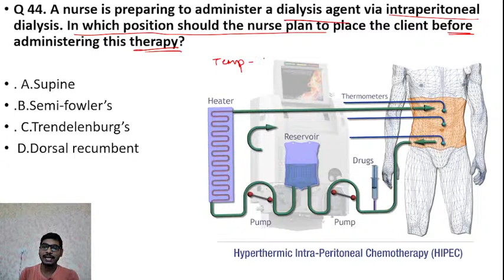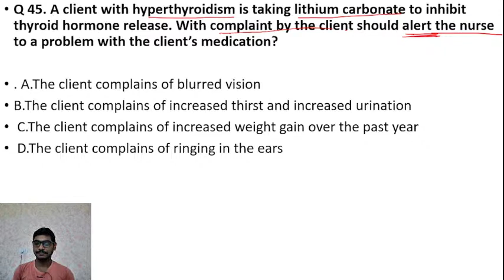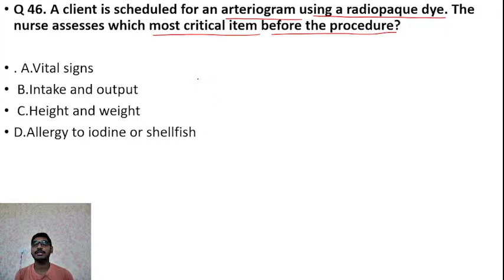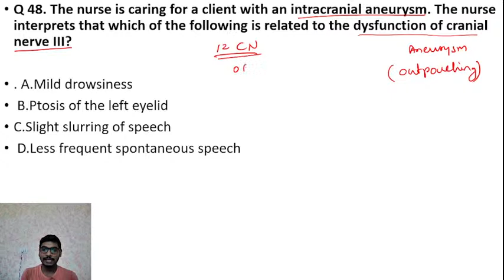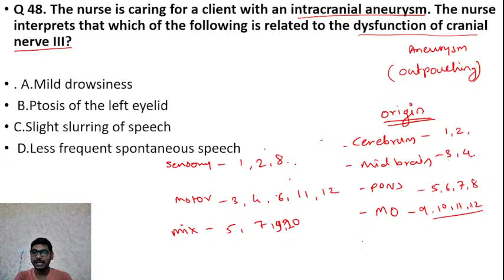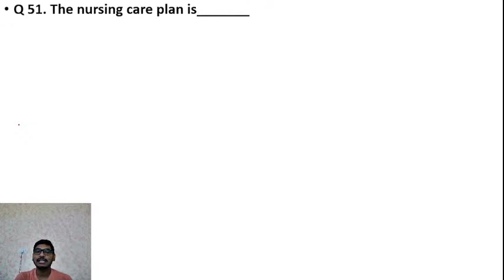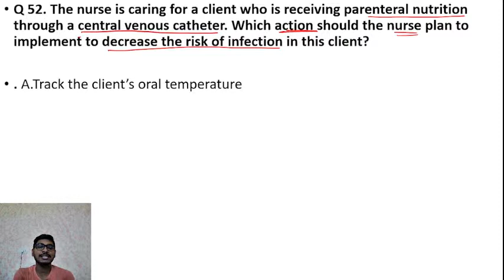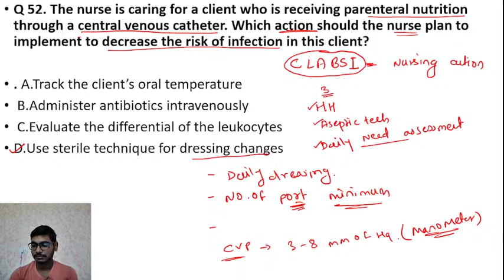DHS, DMER SOLVED QUESTIONS - 2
ABOUT ND NURSING COACHING:
ND NURSING COACHING IS THE BEST EDUCATORS IN FIELD OF NURSING TO HELP YOU FOR PREPARING FOR GOVT NURSING EXAMS.

 ND Nursing coaching is online platform for World class nursing coaching.
*ND Nursing coaching provide high quality, in depth, concornt education to nursing officers to breed of exceptionally skilled, technically abreast and innovative nursing professionals.
 *Skilled nurse has quality like compassion, empathy, patience, excellent practice skill which we wanted to build from our coaching.
*Our coaching aim to provide best and more practical nursing education for those who are preparing or studying in various nursing institutions.
*This is an open platform for nursing professionals to continues nursing education and to improve skill.
*Currently there are various government nursing job scopes for nurses .
 *It is our pleasure to join us for better quality education better tomorrow and make bright career in the future. Achieve your goal by improving your skill and make your family happy
                                                  " Happy education"
                                                     "I am and I will"
* Our coaching provides
● Daily class on important Topics from exam point of view

 From:
NAGESH DOLAS
NURSING OFFICER